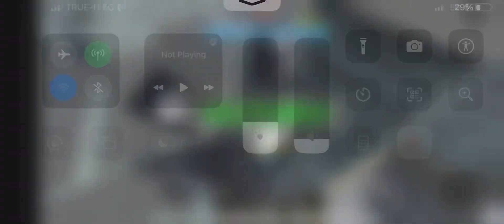Roblox skibid toilet tower defense winning boss fight💥💥🎥🎥